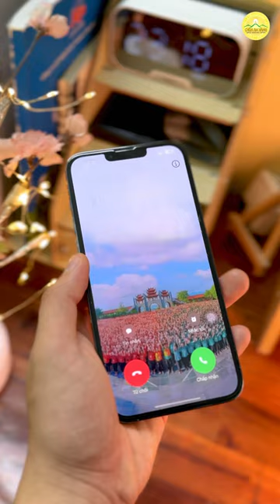Tình nguyện viên đã sẵn sàng chào đón các bạn khóa sinh khóa tu mùa hè chùa Ba Vàng 2024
Những "chiếc cánh cam" đã sẵn sàng chào đón các bạn khóa sinh khóa tu mùa hè chùa Ba Vàng 2024

1. Tổng hợp nghi thức cúng lễ
2. Chư Tăng Tu Tập Trong Rừng
3. Vấn đáp Phật Pháp
4. Nhạc Phật giáo Chùa Ba Vàng
5. Câu chuyện chuyển nghiệp

Địa Chỉ: Phường Quang Trung - TP. Uông Bí - Tỉnh Quảng Ninh
📞 Số điện thoại: 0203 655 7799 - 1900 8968